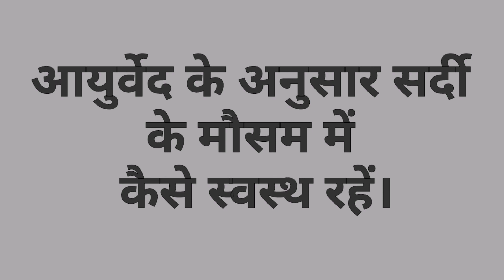आयुर्वेद अनुसार सर्दी मे कैसे स्वस्थ रहे winter care according to Ayurved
I am here to  describe about winter care According to ayurved.if i done any error am not responsible for it.here i tried my best